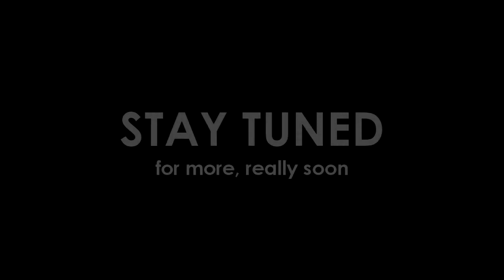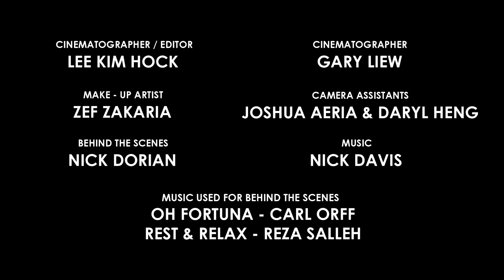The Last Ticket - Behind the Scenes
"The Last Ticket" is a short action film by Michael Chen made for Urbanscapes 2012. What happens when a young upstart hipster dude faces off with the ole skool dude for the last ticket to Urbanscapes 2012?

or follow Michael on twitter @michaelcsm .